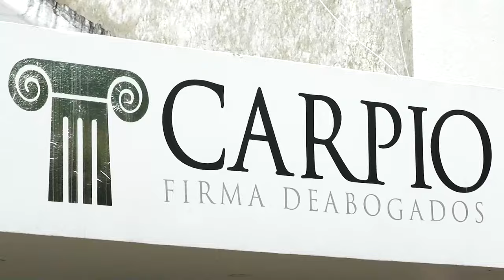POR ROBO DE LINGOTES DE ORO EN TURQUÍA, CAPTURADO UN VENEZOLANO EN VALLEDUPAR